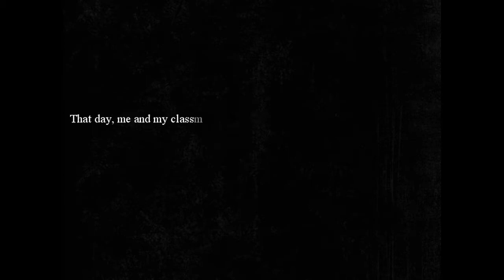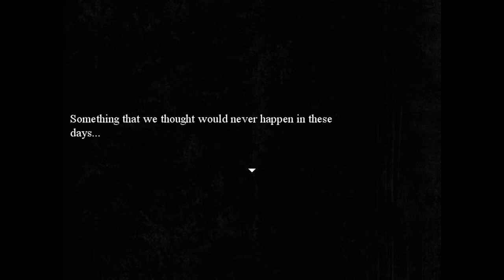A cat stole your phone? | Nightmare of the Snow - Part 1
One does not simply understand how a cat stole your phone.

Songs:
Aero Chord feat. DDARK - Shootin Stars(Intro)

Seiko - Bitcrusher (Outro)

My GT: PocketGamingHD

II IKor4 II

VisionZz